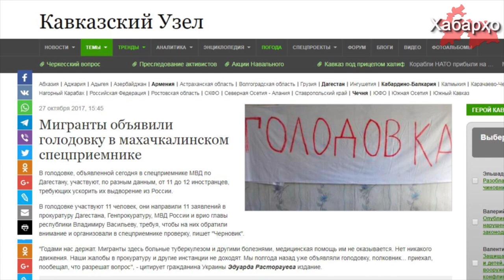Дар қароргоҳи махсуси рус муҳоҷирони меҳнатӣ гуруснанишинӣ эълон намуданд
Муҳоҷирони меҳнатии аз Осиёи Миёна, ки дар қароргоҳи марказии муваққати хориҷиён дар назди шӯъбаи ВКД-и шаҳри Доғистон аст, оиди тӯл кашии ҷараёни хориҷ намудани онҳо ва шароити бади нигоҳ доштан шикоят намуданд, хабар медиҳад "Кавказ. Реалии".